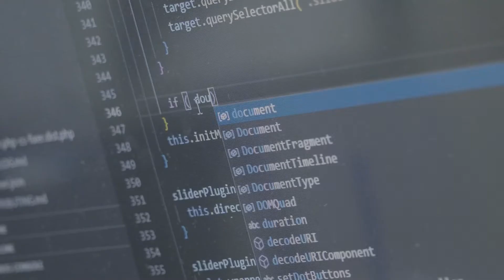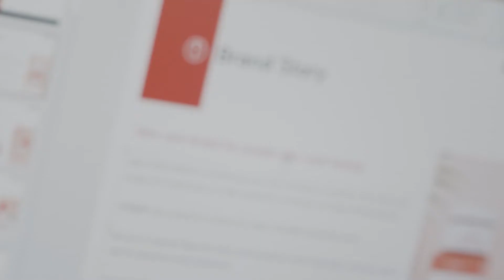[Beautynetkorea] New official video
BEAUTYNETKOREA is running the largest k-beauty
domestic CBE (Cross Border E-commerce) platform business.

BEAUTYNETKOREA is with more than 120 K-beauty brands &
150 countries & 300,000 customers & companies worldwide

We share the best business service with our global
network, E-commerce operation experience to
companies and customers.

You can check on various Korean cosmetics from skin care to makeup
All products shown in the videos can be purchased at the 💲lowest price💲 at BeautynetKorea,
We provide delivery to 🌎worldwide.
Register account to get store credits and get various discount promotions!
K-Beauty starts with BeautynetKorea!🥰